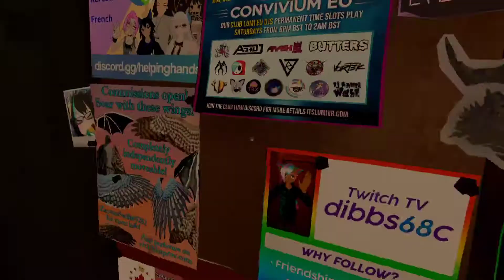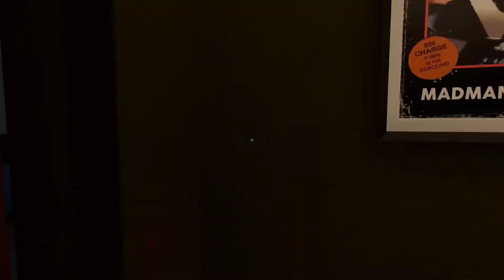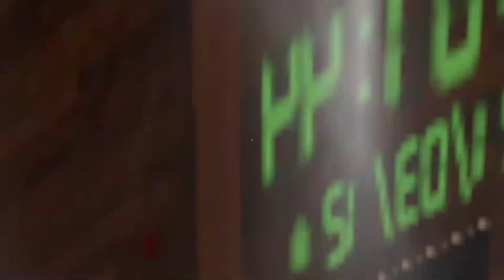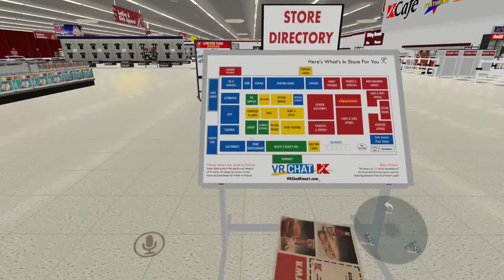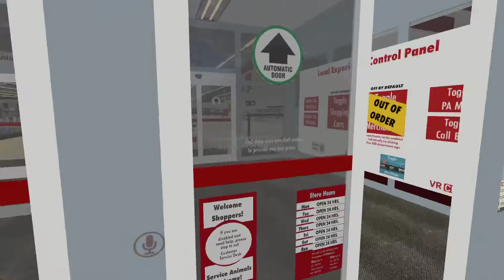LPD Patrol Gone Wrong